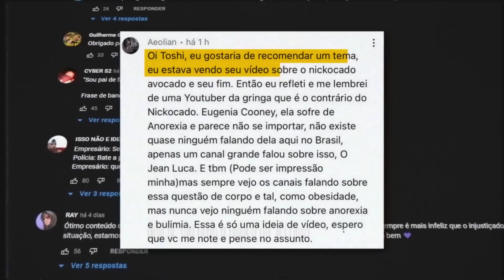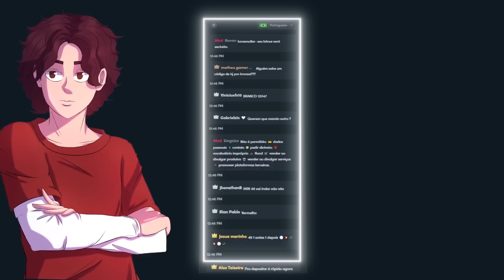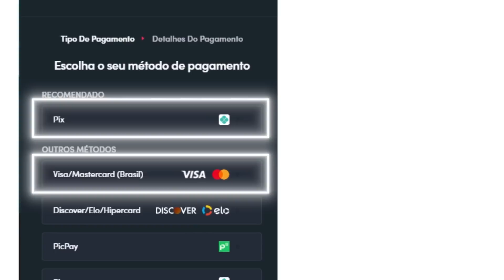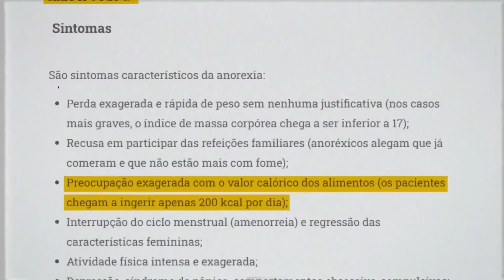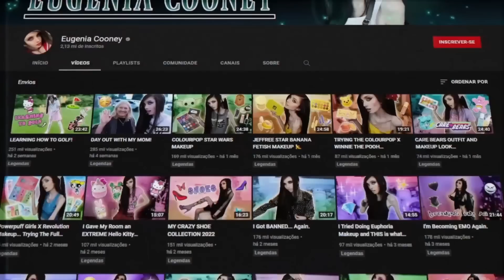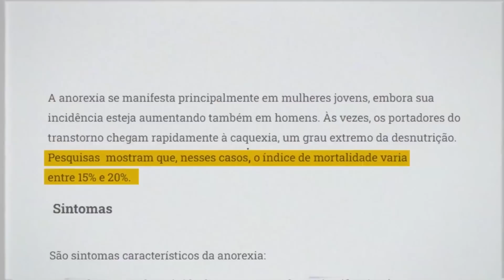ELA É O CONTRÁRIO DO NIKOCADO AVOCADO...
usa o meu código "utopia"

Esse vídeo é sobre a Eugenia Cooney, uma youtuber que dá pra falar que é ao contrário do Nikocado Avocado...